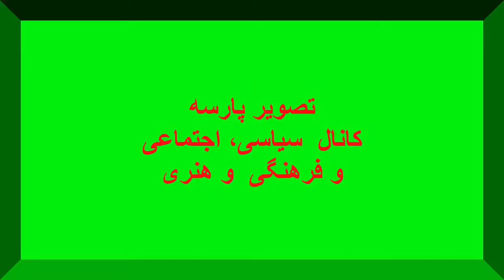کانال تصویر پارسه یک رسانه خبری است